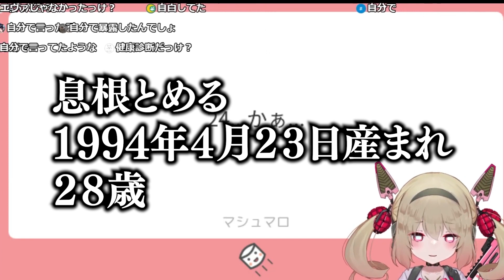【確信犯】過去の配信で自分が24歳であるような反応をした事を1年越しに謝罪する息根とめる(28)【深層組切り抜き 】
この動画は、息根とめるさんご本人からの許可を得て投稿しております。

更新通知してます！　👇👇
↓続きはこちらから！↓
・元動画・

※不適切なコメントは削除させていただく場合があります。